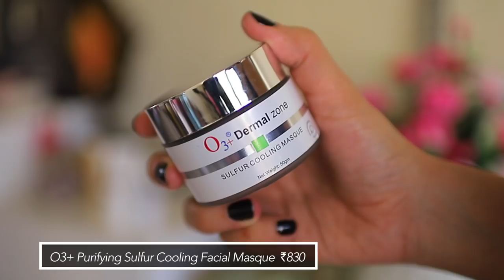O3+ Glow Bag Review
Products Mentioned:
O3+ Glow Bag
Offer on Nykaa - Get O3+ Brightening Face Wash Worth Rs.385 with a purchase of Rs.1300

This video is in association with Nykaa and o3+ de tan O3+

Follow my Beauty Wishlist on Pinterest to find out best, affordable and hard to find beauty products online in India:

Camera Used:

Vlog Camera

Lens Used
Popular Lens

Light Used

Popular/Most requested video